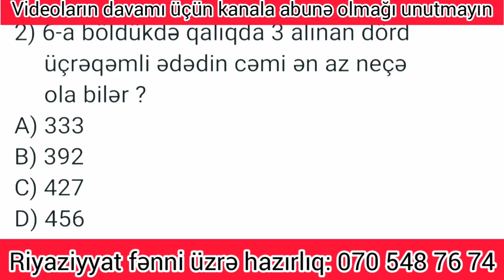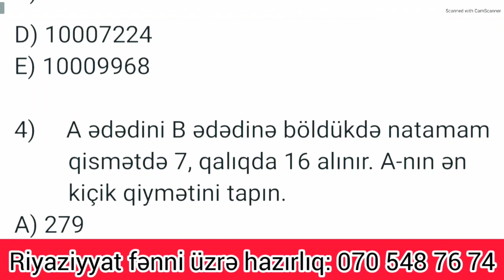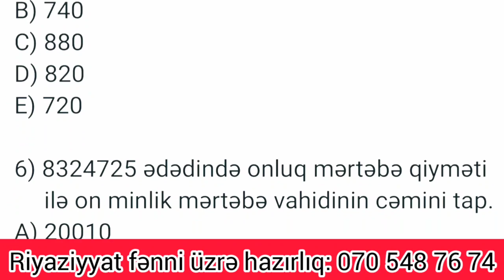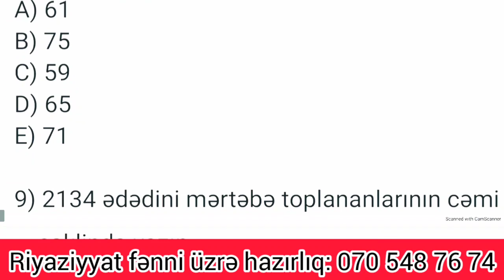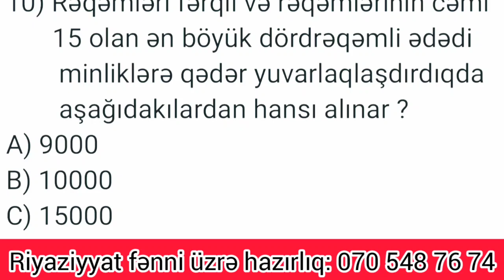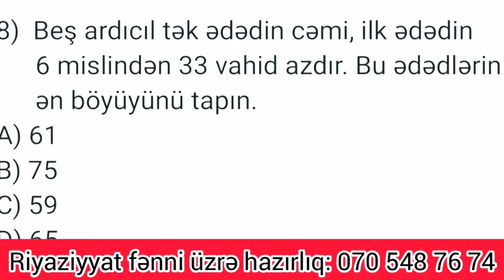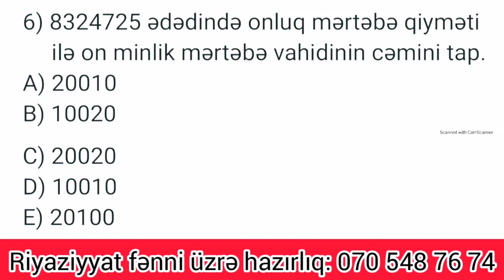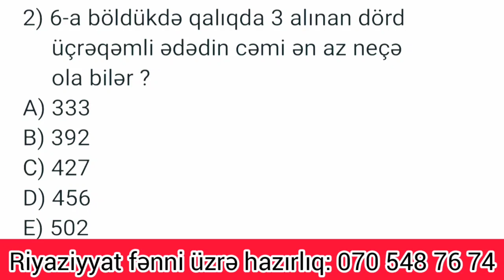MİQ İBTİDAİ RİYAZİYYAT/SERTİFİKASİYA SUALLARI